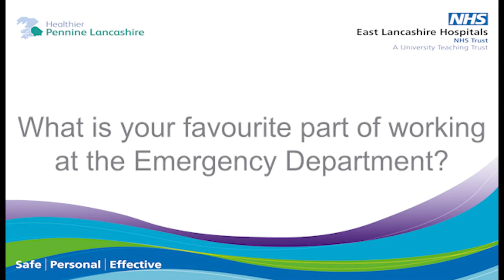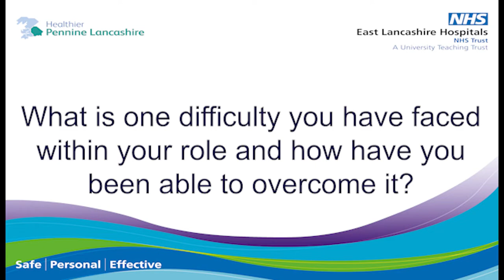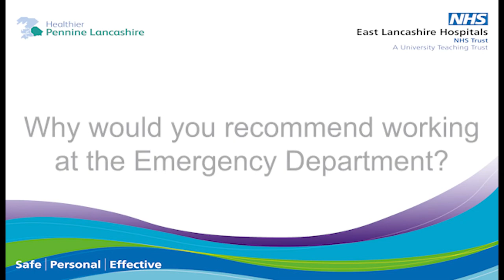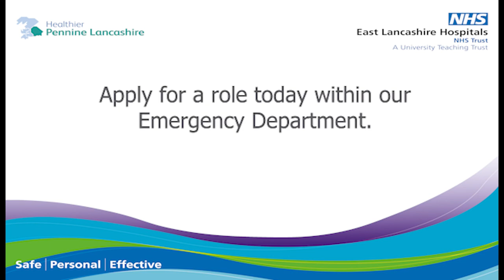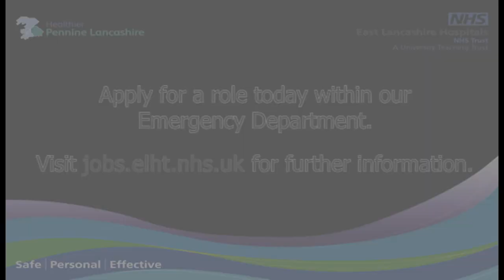Working at the ELHT Emergency Department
Interested in joining our ELHTfamily? We currently have vacancies in our amazing Emergency Department (ED) team based at Royal Blackburn Teaching Hospital, and are looking for enthusiastic colleagues to join us. There are a vareity of roles available for you to choose from, in a department that actively supports the development of newly qualified nurses, as well as those looking for a change of area in order to further increase individual knowledge and skills.

Take a look at what it's like working at our ED, and for further information on our roles available please